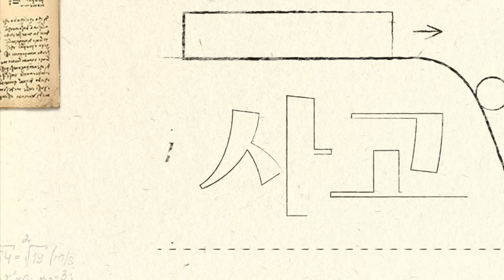교양은 쌓고 싶지만 고전은 읽기 싫을 때 추천하는 독서법 | 최성운의 사고실험 [이명현] 2부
💭 [최성운의 사고실험]이 새 채널로 독립했어요!

안녕하세요, 최성운 PD입니다. 오늘은 이명현 박사님과 함께 하는 2부로 돌아왔습니다. 명현님께서는 과학책을 중점으로 소개하는 '과학책방 갈다'의 대표이시기도 한데요. 과학책을 읽는 행위가 왜 필요한지, 그리고 책이 딱딱하고 어렵게 느껴지는 분들을 위한 독서법에 대해 여쭤보았습니다. 그리고 교양과학서 중에서도 불멸의 고전으로 꼽히는 '코스모스'와 저자 '칼 세이건'에 대한 흥미로운 비하인드도 들을 수 있었는데요. :)

작년 3월, [사고실험] 파일럿 에피소드를 편집하던 밤이 기억납니다. 한번도 만들어본 적 없는 44분 길이의 영상을 편집하면서 저는 제발 조회수 5만을 넘기게 해달라고 빌었습니다. 그러면 성공이라고 생각했던 것은 아닙니다. 다만 최소한 다음 편 하나는 더 만들 수 있을 것 같았습니다.

다행히 첫 에피소드는 5만을 넘겼습니다. 하지만 그 뒤로도 위기는 종종 쉽게 찾아왔고 저는 계속해서 하늘과 땅과 알고리즘에게 어렵게 빌었습니다. 제발 한번만 10만을 넘기게 해주세요, 제발 이번 섭외가 성공하게 해주세요, 제발 내년에도 계속할 수 있게 해주세요, 제발, 제발.

그렇게 2023년을 살았습니다. 작년 한 해 동안 발행한 영상은 모두 16편, 평균 조회수는 12.6만회입니다. 어디 가서 자랑할 만큼의 숫자는 아닐지도 모릅니다. 그러나 2024년엔 생존을 넘어 더 멀리 가보고 싶다는 꿈을 꾸기에는 충분한 숫자였습니다.

모두 시청해주신 여러분 덕분입니다. 정말, 진심으로 감사드립니다.

올해부터는 새로운 시도를 하나 해보려고 합니다. [사고실험] 뉴스레터인데요. 사실 저는 뉴스레터보다는 편지라고 부르고 싶은 마음입니다. 편지에는 에피소드별 기획 의도, 섭외 비하인드, 영상에 담기지 못한 문답을 포함해 여러분께 전해드리고 싶은 이야기와 저의 생각들을 적을 예정입니다.

에서 구독하실 수 있습니다. 전부 답을 드리지는 못하더라도, 하나도 빠뜨리지 않고 읽겠습니다.

무엇보다도 저는 여러분들이 궁금합니다. 왜 [사고실험]을 보시는지, 어떤 점을 좋아하시는지, 어떤 점이 마음에 안 드시는지, 평소에 또 어떤 콘텐츠를 보시는지, 어떤 일을 하시는지, 어떤 갈증과 충만감을 느끼며 살고 계신지가 궁금합니다.

어쩌면 질문의 목록이 너무 길어서 그 궁금증은 영영 채워지지 않을지도 모르겠습니다. 그래서 이 프로그램이 끝날 때까지 저는 계속 여러분을 궁금해하고, 계속 질문하고 싶습니다. 함께 해주세요.